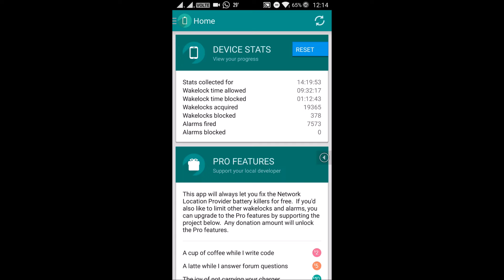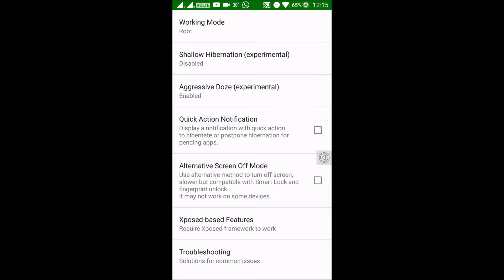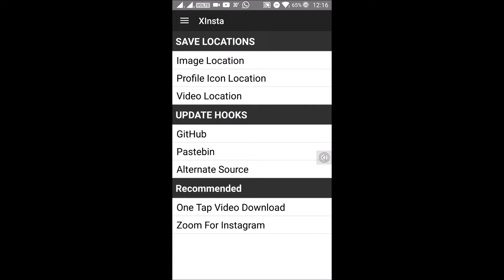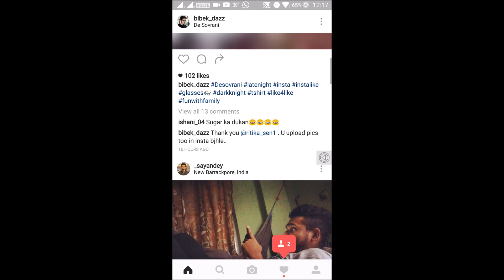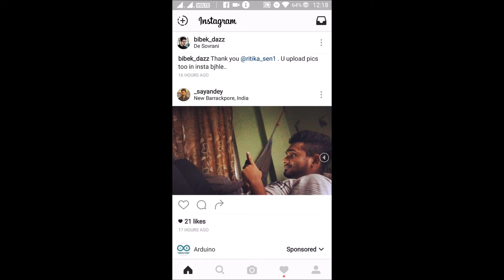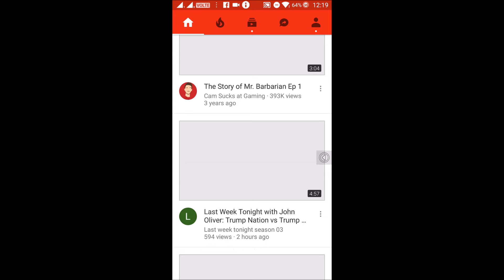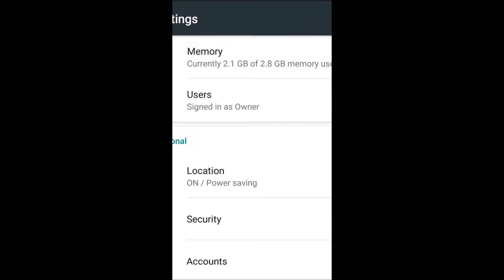TOP 5 XPOSED MODULES for Lenovo k4 note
Okay guys today i'll be showing you my top 5 exposed modules for my lenovo k4 note!!! You can use these modules for ANY phone!!! The list is as :-

1. Amplify
2. Greenify
3. XInsta
4. Youtube away
5. Android N-ify